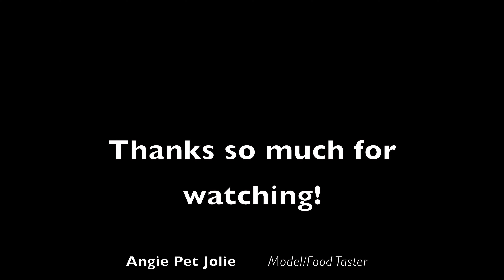Takdoritang Dish (닭도리탕) - Easy Steps to cook delicious Spicy Chicken Soup with potatoes. Refreshing!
Takdoritang Dish (닭도리탕) is a popular heavy chicken soup dish with potatoes, carrots, and other tasty ingredients. In my recipe, the red pepper paste brings out the sweet-salty and spicy taste that people crave for this special dish. (It's not really that spicy though!)

INGREDIENTS
1 chicken (1 kg.) cut into parts
2 medium-size potatoes cut into big chunks
1 medium-size carrot cut into cubes
1/2 large onion cut into big chunks
5-8 garlic cloves
1 big scallion cut into 2-inch lengths
1 red chili pepper or green pepper
2 medium-size paprikas
2 tbsps sugar
2-4 tbsps soy sauce
2 tbsps gochujang (Korean red chili pepper paste, or add a tbsp of powdered pepper - gochugaru)
1 tbsp sesame oil
1 tsp sesame seeds
1 an inch-long ginger (optional)

INSTRUCTIONS
After you have sliced the veggies into shapes suggested above or in the video, get ready your deep pot.

1. Pour into the pot 1 liter of water and bring to boil. When boiling, start adding in the chicken parts.
2. When the chicken is about 90% cooked, add in the chunked potatoes and carrots. Cover and let them boil for about 3-5 minutes.
3. Then throw in the white onion and white parts of the scallion (leave the green parts for the following process).
4. After around 2 minutes, add green pepper (or red pepper), mushrooms, and paprikas.
5. Then, after another 2 minutes, add in 2 tablespoons of gochujang (pepper paste) (and powdered pepper if you prefer). Stir them gently.
6. Then pour in 2 tablespoons of soy sauce, 2 tablespoons of sesame oil, then stir lightly to mix them all.
7. Taste the soup and add in some salt (if necessary), some powdered pepper.
8. Last, a bowl is best for this dish as your container. Then you can pour over 1 teaspoon of sesame seeds (optional).

Thanks for reading or watching!
If you have questions, please comment or ask Angie!